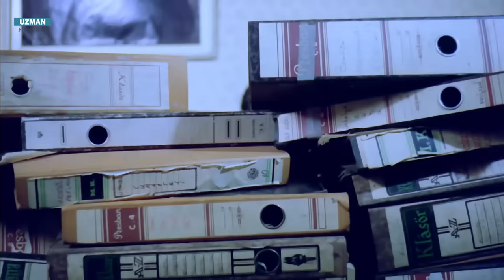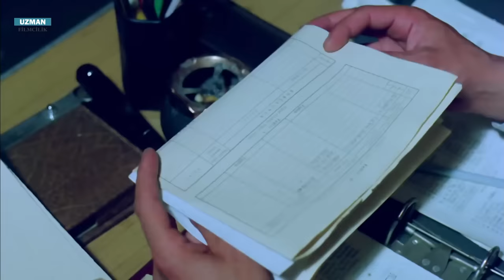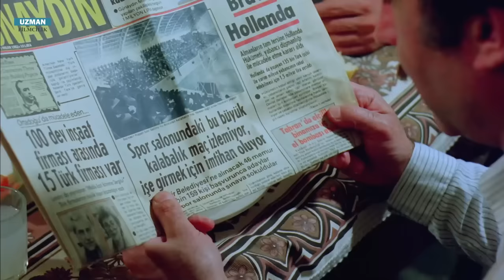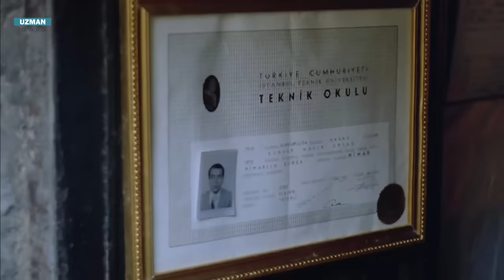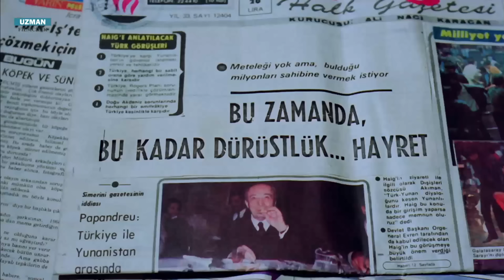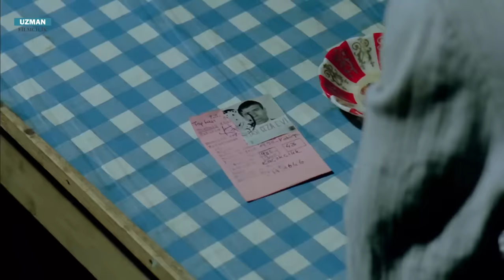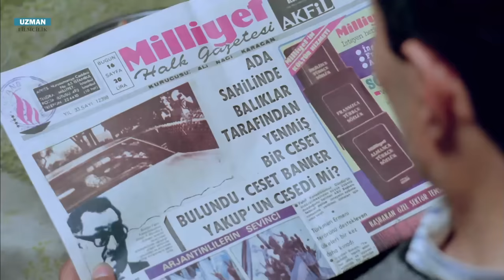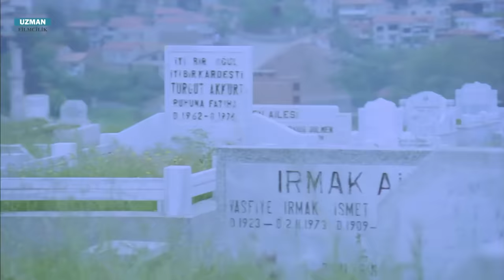Dolap Beygiri - Türk Filmi (Restorasyonlu) - Şener Şen & İlyas Salman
Dolap Beygiri, Atıf Yılmaz'ın yönettiği 1982 yapımı Türk filmidir. Senaryosunu Suphi Tekniker ve Atıf Yılmaz'ın birlikte yazdığı filmin başrollerinde İlyas Salman ve Şener Şen oynamaktadır.

Dolap Beygiri Film Konusu:
Ali, memurluğa başladığı andan itibaren rüşvet alanlara karşı olan, dürüst bir memurdur. İstanbul'a tayininin çıkması üzerine Ali, ablası Hacer ve eniştesi Yakup'un yanına taşınır. Yakup'un yeğeni Ayşe de onlarla birlikte yaşamaktadır. Yakup, cami yapılması için toplanan paraları alıp kaçınca Ayşe ve Ali evde yalnız kalır. Birbirlerinden ayrılmak istemeyen Ali ve Ayşe evlenir. Bu sırada işyerindeki memurların rüşvet almasına engel olması Ali'nin işten kovulmasına neden olur. Bunun üzerine Ali ve Ayşe çareyi köye dönmekte bulur. Köyde iş imkanı bulamayan Ali, istemediği halde Yakup'un yanına döner ve Yakup ile Ali'nin trajikomik hikayesi kaldığı yerden devam eder.

Dolap Beygiri Filmi Hakkında:
Tür: Komedi, Dram
Yapımcılar: Ferit Turgut, Kadir Turgut
Yönetmen: Atıf Yılmaz
Senaryo: Suphi Tekniker, Atıf Yılmaz
Oyuncular: İlyas Salman, Şener Şen, Yaprak Özdemiroğlu, Ayşen Guruda, Şevket Altuğ, Ali Yalaz, İhsan Yüce, Ekrem Dümer, Altan Erkekli, Teoman Özer, Koray Ergün, Hakkı Kıvanç, Yusuf Çağatay, Yaşar Şener, Aslan Kaçar, Ahmet Açan, Nuri Tuğ, Seyfettin Karadayı, Ercan Acar
Süre: 96 Dakika